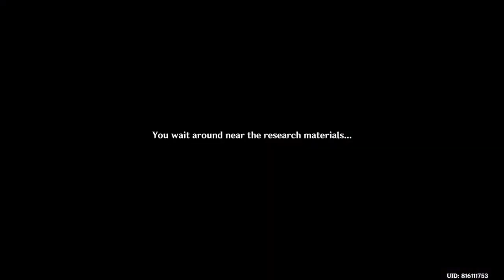WANDERER HATES DENDRO ARCHON GENSHIN IMPACT CUTSCENE